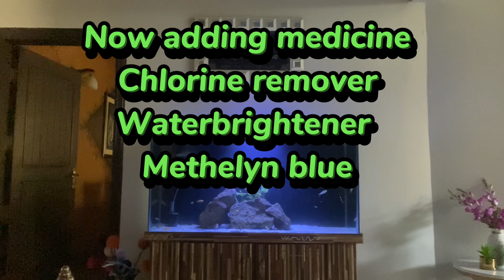How to do water change of aquarium 🧽🧽youtube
Hello freinds 👋